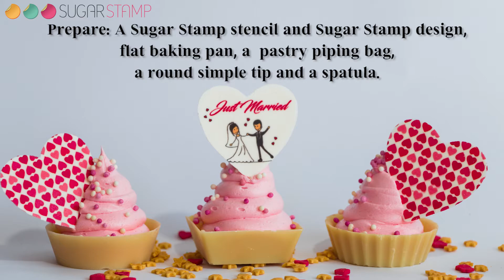Sugar Stamp Meringue Stencil Tutorial